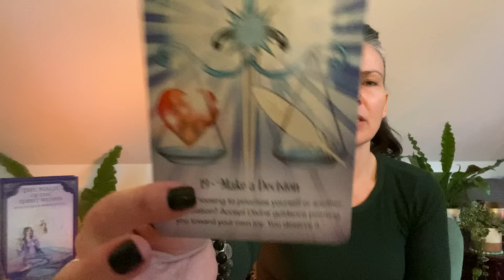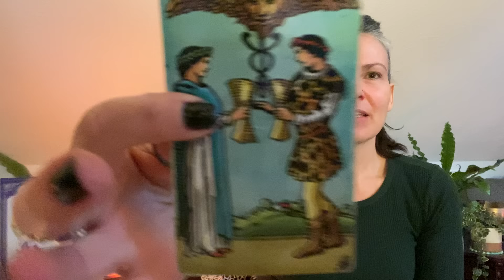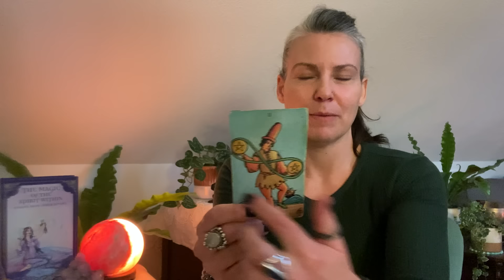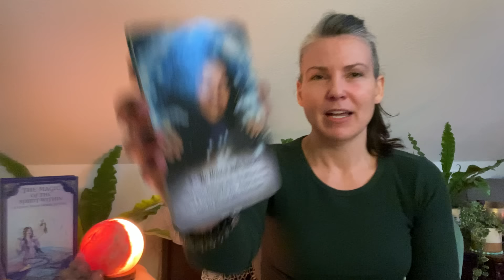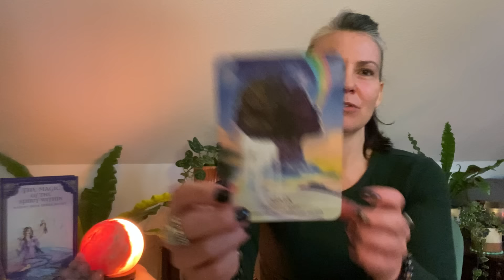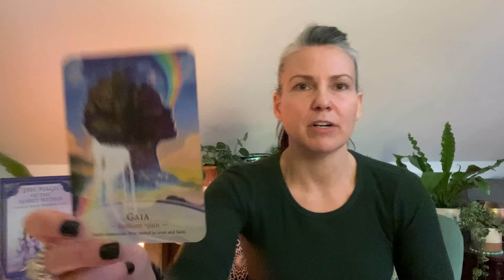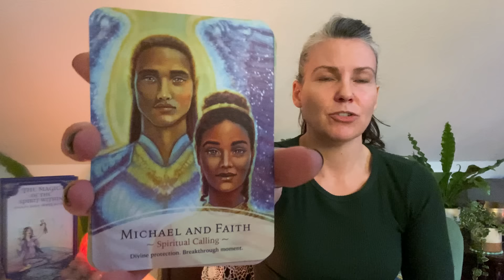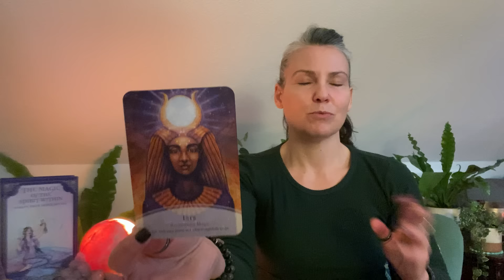If you feel like you’re stuck in a cycle with your counterpart…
Timeless collective tarot reading & channeled messages from Metatron for those on the twin flame journey.